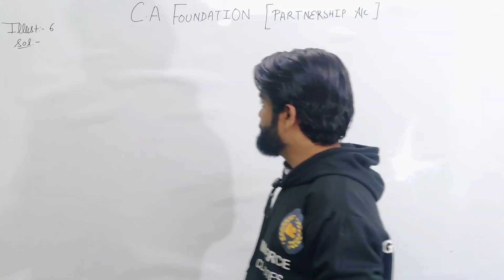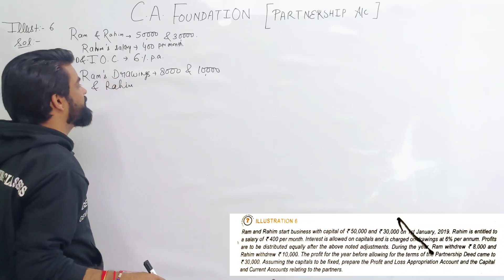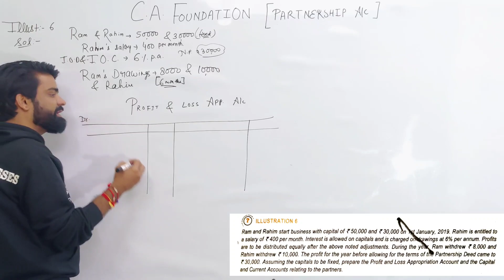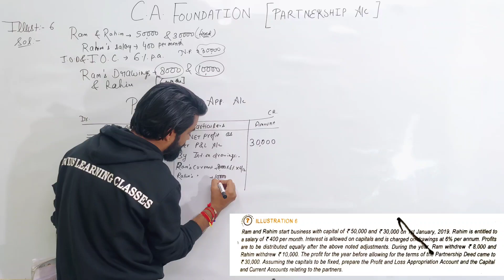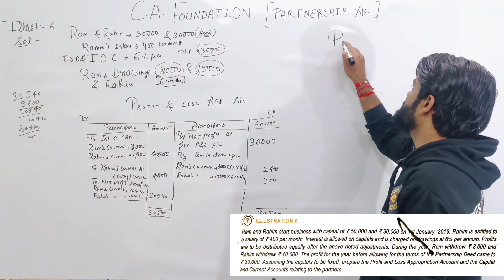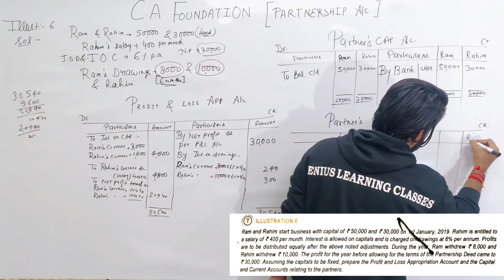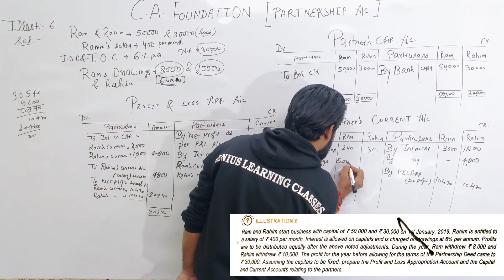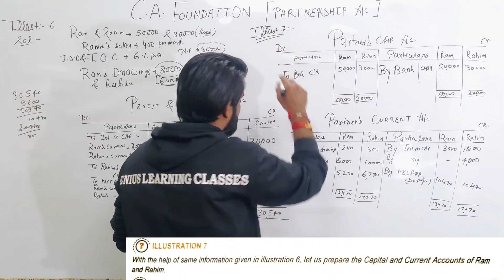CA FOUNDATION || PARTNERSHIP ACCOUNT || ILLUSTRATION - 6 & 7 || GENIUS OF COMMERCE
ca foundation partnership accounts

partnership account illustration ca foundation
partnership illustration
partnership accounting capital accounts
ca foundation partnership accounts notes
partnership capital account calculation
a partnership accounting
a partnership accounting quizlet
ca partnership
ca foundation partnership accounts questions
ca foundation partnership accounts questions and answers
gaap partnership capital accounts